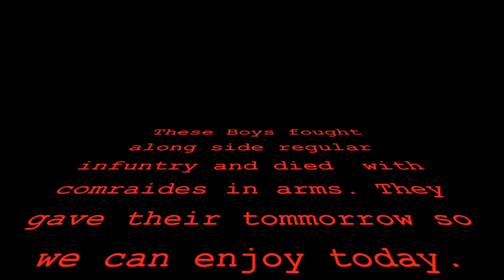A Soldier Boy Song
This song was written to comemorate all the young under aged  lads who fought and died on both sides during the great war of WW1